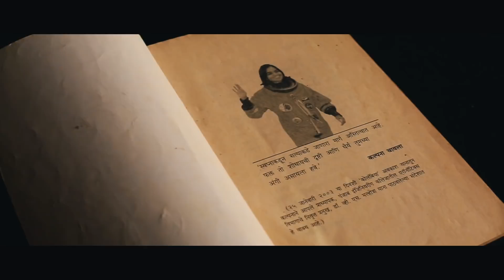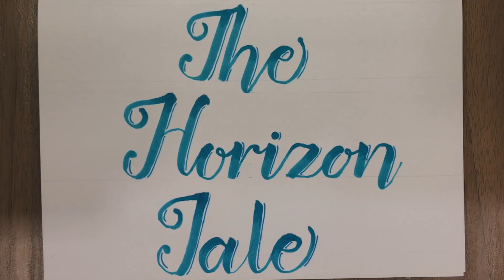Perfect Change (Award winning short film on Gender Based Violence)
Every person has different story...Has different battles for their lives...Has their own struggles just to be fit in a society. Here we are presenting short story on the basis of gender based violence. It is just not a word which describes the whole crap in our society...It is something more than that..In our story we presented" The women of 2017 "who is victim of domestic violence...Here we have shown two opposite shades of women in which on one side shes more practical,independant,free and educationaly open to accept more challanges on the other hand shes emotionaly and financialy dependant on his father,brother,spouse...The thing is not about gender inequality it is about respecting other person...Every women has different thinking and has rights to learn and earn and whatever she wanted to do in her life..She has her own thinking and has rights to take decisions for herself and her family. Then why domestic violence?Whatever are the reasons...Women can do anything before and after her marriage. She is free...She expects respect and love. She is victim and she moves forward also by leaving evrything behind. Gender based violence is not a person can do with his own girl,daughter or wife or mother. Women is adorable she meant to be loved not bitten and cursed by harsh words. Don't consider religion wheather it is hindu or muslim...Come forward to help them...Don't do or support any domestic vilolence... Raise your voice against gender based violence...This is the right time to say "Bus ab bahut ho gya!!!Enough is enough!"